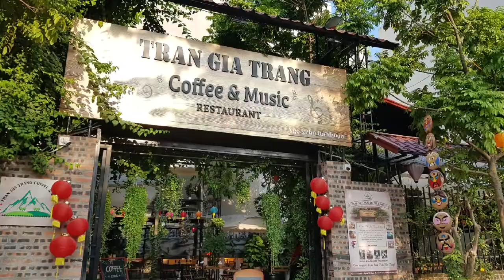Coffee and Restaurant Hòa Bình Park Area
Coffee and Restaurant nearby Hòa Bình Park Area, in Hanoi